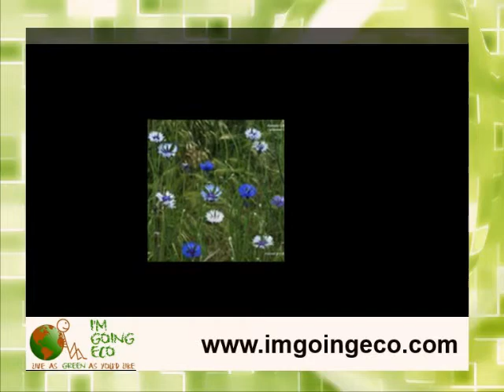SeedBallz Bachelor Buttons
SeedBallz are changing lives one SeedBall at a time. These magical little ballz are packed with seeds! They are then hand-rolled with a mixture of seeds, red clay and soil humus. On top of it all, SeedBallz are all rolled and packaged entirely by adults with developmental disabilities right here in the USA.

SeedBallz are a vibrant and colorful gift for the gardener, with several flower and culinary varieties to choose from. From wildflowers to vegetables and herbs and even edible flowers! Make your own salad garden and have fresh herbs at your disposal.

You can't screw these up!

Flowers like: Black-eyed susan, Poppy, Forget-Me-Not, Bachelor Buttons, Sunflower, Wildflower, Calendula, Coreopsis, Cosmos, Hummingbird/Butterfly & Edible flowers.
Herbs: Dill, Italian Basil, Cilantro, Chives, Herb Mix.
Vegetables: Tomatoes, Spring Onions, Mesclun, Red & Green Lettuce, Swiss Chard, Spinach, Cucumber